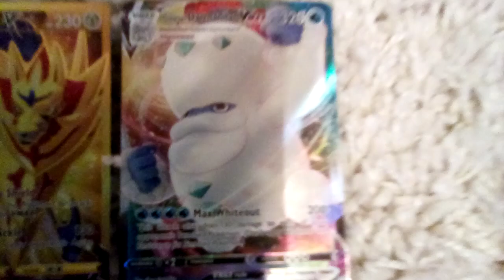Left or right